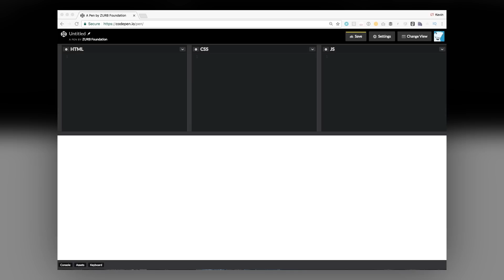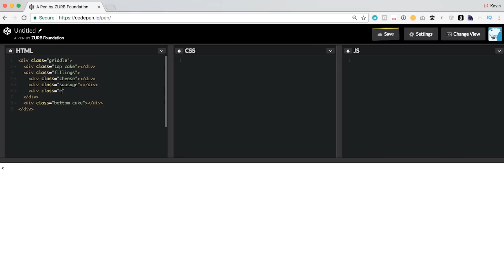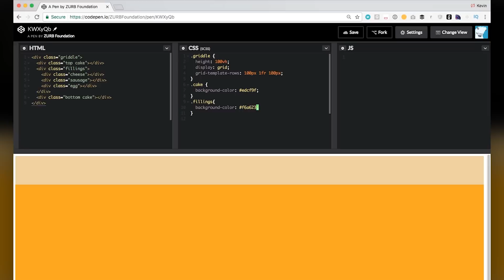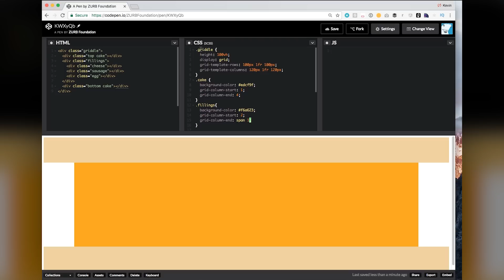Learn the basics of CSS Grid with this fun experiment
Foundation will soon harness and amplify the power of CSS Grid, allowing designers and developers to design websites like never before. CSS Grid enables new ways to layout content on the web. In this lesson, we'll be making a CSS MacGRIDdle to demonstrate what's possible with this hot new spec.